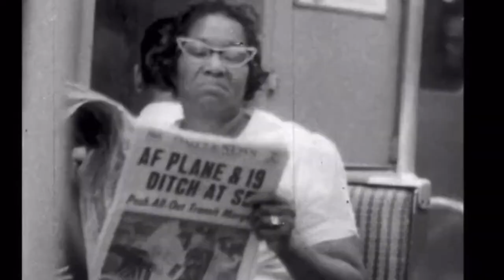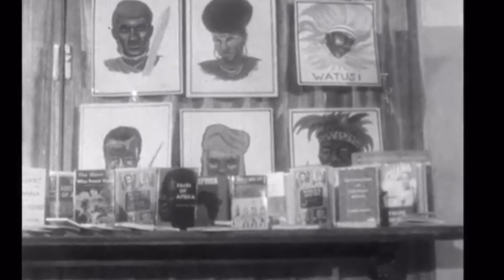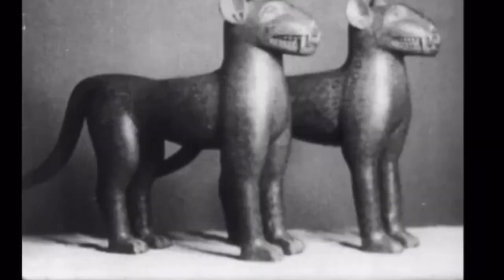History of the Negro People, 1965 Ossie Davis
History of the Negro People  Episode Number 1  Heritage of the Negro
Producing Organization: National Educational Television and Radio Center
Contributing Organization Thirteen WNET Library of Congress
 The little known heritage of the Negro is explored in this premiere program. Host Ossie Davidson, Basil Davidson (British writer and historian on Africa), and John Henry Clark (American Negro writer and teacher), examine the civilization and achievements of ancient Africa and their significance to the American Negro today. Footage shot on location in Africa reveals traces of the old African cultures - Nubian, Egyptian, Ethiopian, and the West African civilizations of Mali, Songhai, Ashanti, Ife, Benin, and Timbucktoo. Mr. Davidson, author of "The African Past," "Black Mother," and other books on Africa, emphasizes that African history as recorded by white historians has traditionally ignored the old civilizations of Africa below the Sahara. Climatic conditions, peculiar to the African continent, have largely destroyed traces of what was once "the cradle of civilization." N.E.T. Cameras explore this little-known past through the art, sculpture, and present day pageantry which reflect the old cultures. In New York, writer John Henry Clark conducts a class in Negro history for a group of young Harlem residents. N.E.T. Cameras visit the classroom as students learn about their heritage for the first time. (Description adapted from documents in the NET Microfiche)
Other DescriptionThe little known and long ignored heritage and history of the Negro people is explored in an unprecedented television effort. To prepare this series of nine half-hour episodes, N.E.T.'s cameras traveled throughout the United States, to Africa, and to Latin America. Hosted and narrated by Broadway actor Ossie Davis, History of the Negro People also calls upon the talents of novelists John A. Williams, Cyprian Ekwensi, Jorge Amado, and Chinua Achebe; Basil Davidson, noted British writer and historian on Africa; actors Frederick O'Neal, Roscoe Lee Browne, and Hugh Hurd; John Henry Clark, writer and teacher; historian Gilberto Freyre, actress Ruby Dee; the choral group "The Voices Inc.," and a number of other personalities. The episodes vary in format, with dramatic, documentary, and discussion techniques employed according to the subject and content of each half-hour. The final episode is extended to 75 minutes. In addition to being host on the series, Mr. Davis has written the script for episode 3, Slavery, a dramatic and choral work adapted from the testimony of former slaves. He appears in the episode with his wife, actress Ruby Dee, and the choral group The Voices, Inc. History of the Negro People is a 1965 production of National Educational Television. The 9 episodes that comprise this series were originally recorded in black and white on videotape. (Description adapted from documents in the NET Microfiche)